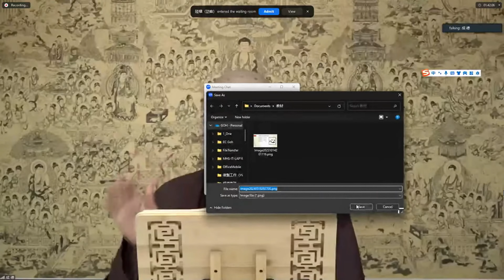成德法師 20240518 Live《一條龍 師資培訓》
報恩師 上淨下空老和尚 成德法師（蔡禮旭老師）講經直播：
Zoom ID: 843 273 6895  密碼：12345
成德法師 20240508《阿彌陀佛四十八願》學習分享
成德法師 20240501（52）「阿彌陀佛四十八願」學習分享
成德法師 20240424（51）「阿彌陀佛四十八願」學習分享